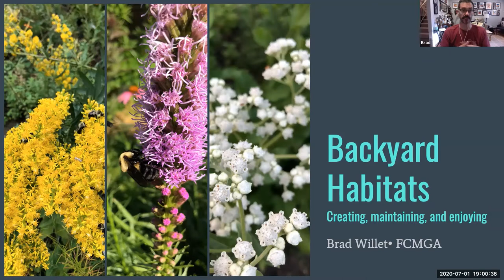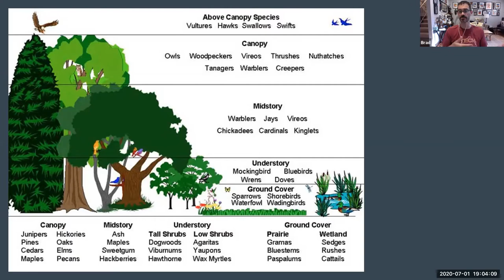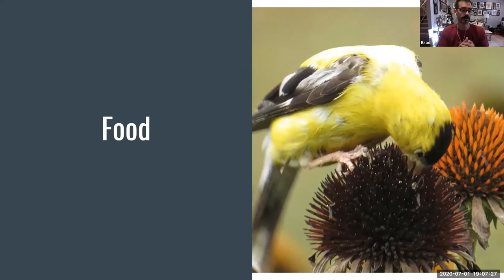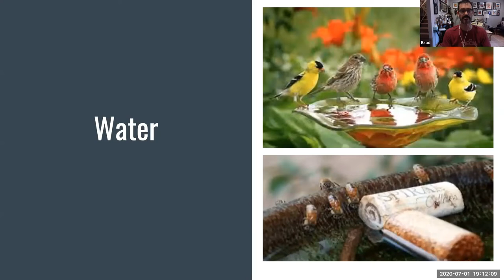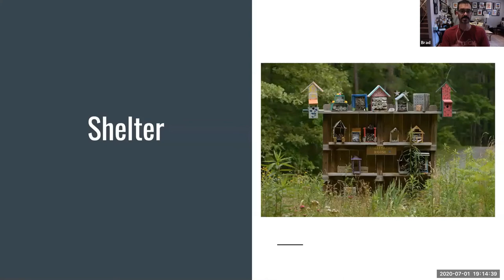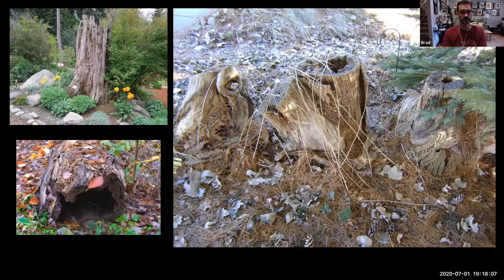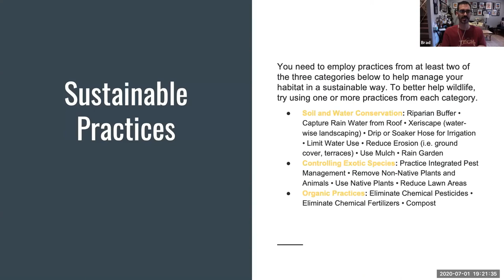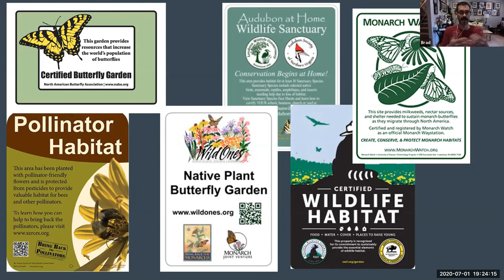Backyard habitats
Join our Fairfax Master's Gardeners in weekly Virtual Plant Clinics. Each presentation is followed by a Q&A time.

Virginia Cooperative Extension programs and employment are open to all, regardless of age, color, disability, gender, gender identity, gender expression, national origin, political affiliation, race, religion, sexual orientation, genetic information, veteran status, or any other basis protected by law. An equal opportunity/affirmative action employer. Issued in furtherance of Cooperative Extension work, Virginia Polytechnic Institute and State
University, Virginia State University, and the U.S. Department of Agriculture cooperating.